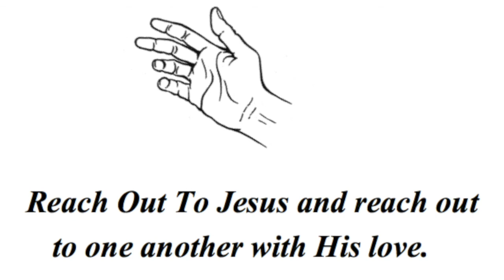Acts 18 ~ "Powerful Ministers"